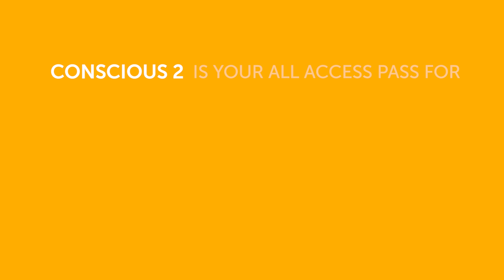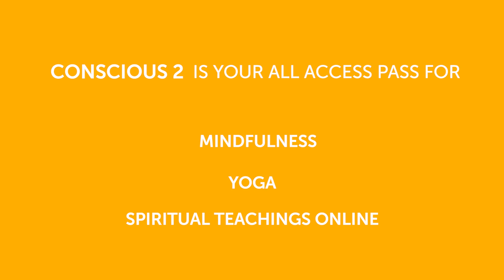Ken Wilber - "Wholeness is the glue that holds everything together..."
There are two types of truth, according to Ken Wilber. In this short video, he talks about the difference and the importance of understanding the illusions that block us from clarifying our accurate truth. For ultimate truth, you need a foundation of emptiness, as any clogging of the head can prevent you attaining this absolute truth.